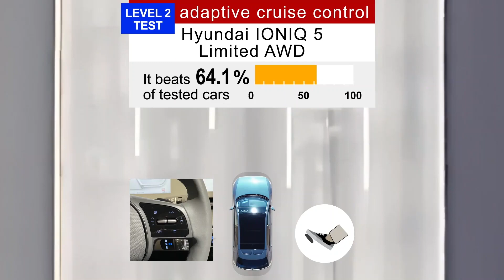2023 Hyundai IONIQ 5 Limited AWD Adaptive Cruise Control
2023 Hyundai IONIQ 5 Limited AWD Adaptive Cruise Control